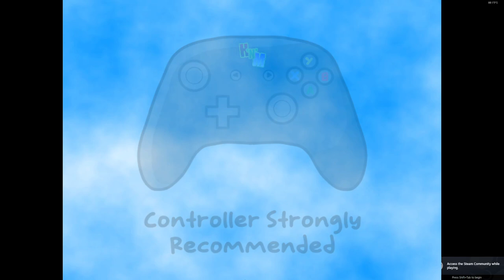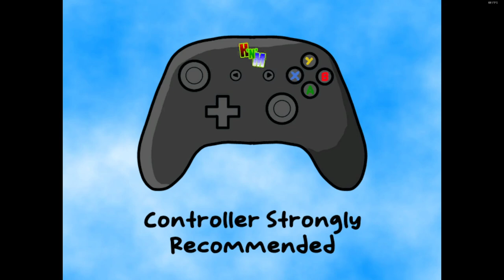Hop 'n' Marty - Steam Next Fest: October 2024 Demo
Hop 'n' Marty is a retro 3D platformer for the modern age. Journey through sprawling worlds to find all of the collectables and meet the eccentric inhabitants within. Rescue the captured pygmies who have been trapped in cages and bring them back to safety.